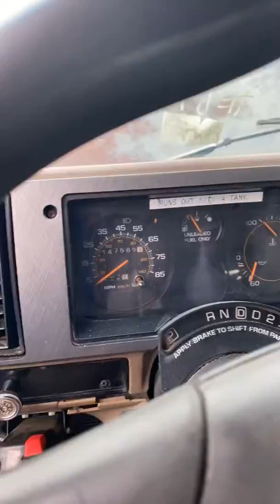Lot number 830